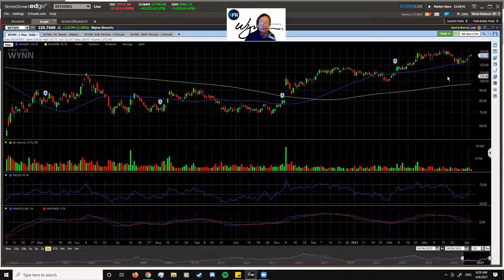Stock of the Week - WYNN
This week we look at a casino stock in the hopes of catching some of that "re-opening" love...